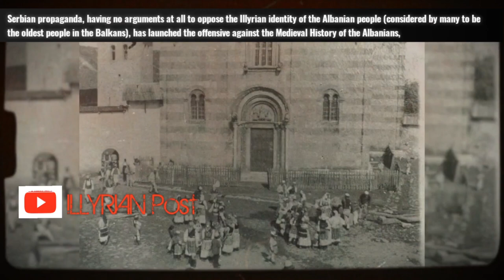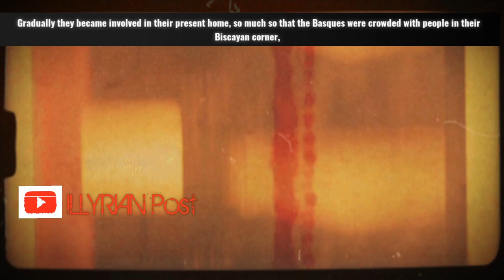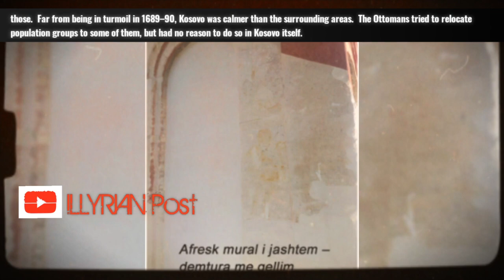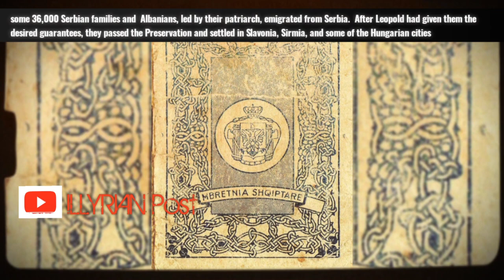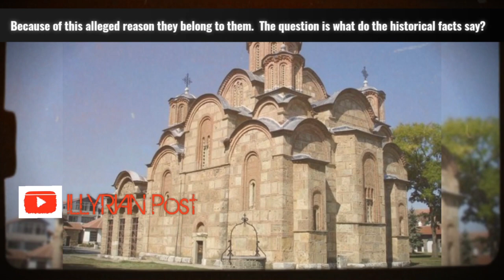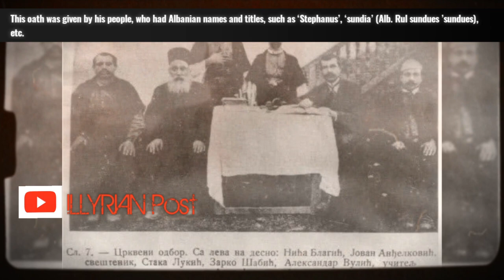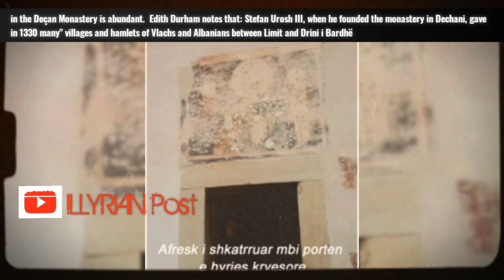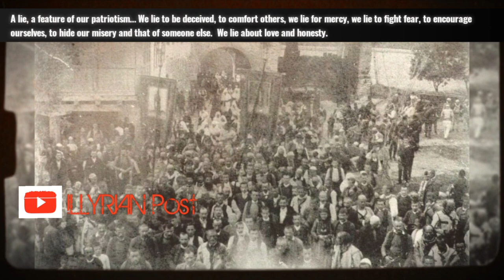ORTHODOX CHURCHES IN KOSOVO ARE ALBANIAN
All Orthodox churches and monasteries were built by Albanians and used by Christian Albanians.
Solid evidence for the Albanian presence in the Deçan Monastery is abundant.  Edith Durham notes that: "Stefan Urosh III, when I founded the Monastery of Deçan, gave 1330 villages of Vlachs and Albanians between Limit and Drini i Bardhë ..." (12).
Deçan Monastery is the heritage of Kosovo and not of Serbs.  The Nemanya (Nemanya), who ruled the medieval state of Kosovo, were of Albanian origin and belonged to the NIMANI tribe (Nimanaj, Nimanist), were originally Catholic, i.e.  they belong to the Albanian Church, which I converted to Orthodox later (XIV century).  The invading Ottoman Empire donated lands to Albanians to Serbs.
Christian Albanians have always considered their Orthodox temples.  All the while they have been using it as a place of prayer.  Serbian propaganda often insults Albanians and describes them as destructive to churches and monasteries, while the truth is quite different.  The Albanians were the ones who preserved their Christian seed and heritage.